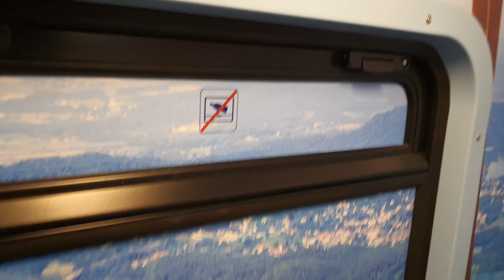Erster Cityjet-Dosto-Wagen (Innenraum)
Dieses Video zeigt den Fahrgastraum eines Zwischenwagens der ersten Cityjet-Dosto-Garnitur, nämlich des 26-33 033. Neben den Sitzbezügen ist die Sitzanordnung teilweise geändert worden. Die Klapptische haben eine Holzauflage bekommen, die Wände im WC sind beklebt worden. Nach und nach sollen bis zu 100 Fahrzeuge (25 vierteilige Garnituren) umgestaltet werden. Die Garnitur verfügt bereits über WLAN. Info-Monitore sollen noch nachgerüstet werden.

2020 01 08